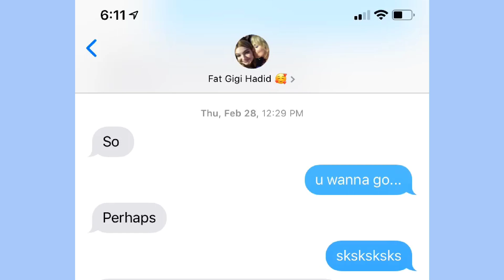there were five holes.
I promised myself that I would vlog and failed... are we surprised?? so heres all the footage I collected from the iHeart awards hehe